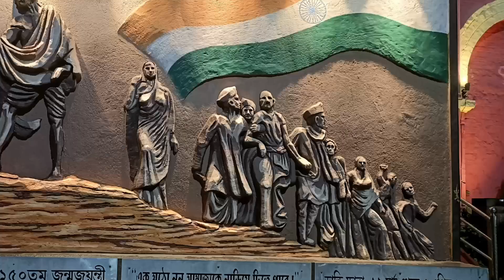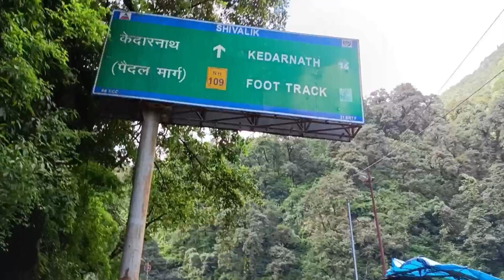Kedarnath Yatra 🙏Sawan Special 2022 || Purulia to Kedarnath Yatra || 5000 taka niye Kedarnath Yatra😲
kedarnath Yatra 2022 . ai Yatra amra matro 5000 takar modde kor6i . ai somoy charidike boro choto jharna dekte paouajai .jehetu akon borsha somoy tai akon rastai landslide hoi.